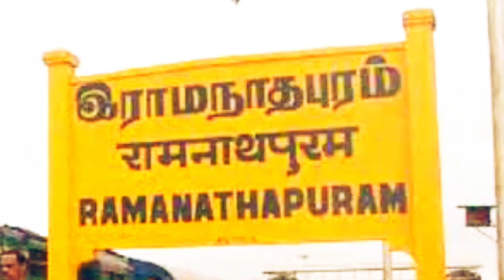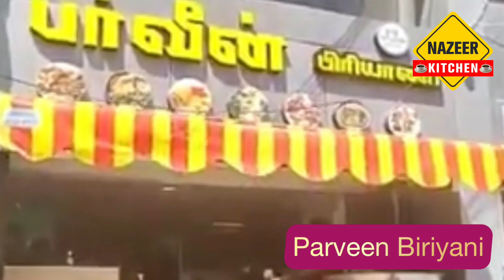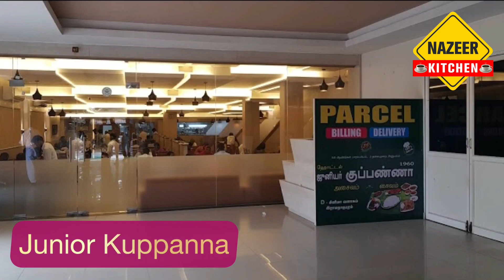Top 6 Luxurious | Restaurant in Ramanathapuram | நம்ம முகவையின் டாப் 6 ரெஸ்ட்டாரண்ட் | Food Review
இராமநாதபுரத்தின் டாப் 6 ரெஸ்ட்டாரண்ட்களை வரிசைப்படுத்தும் வீடியோ இது